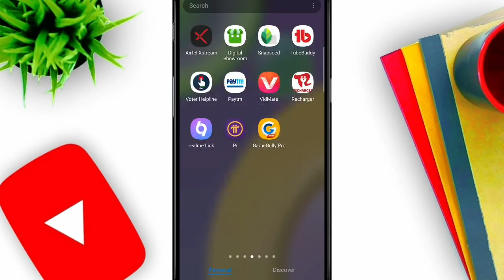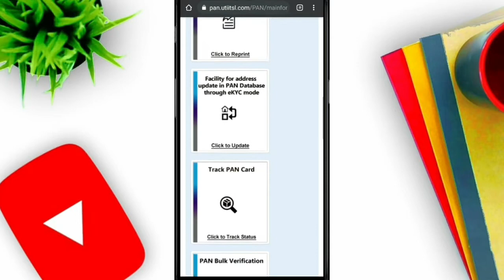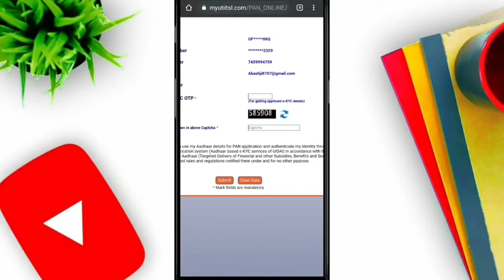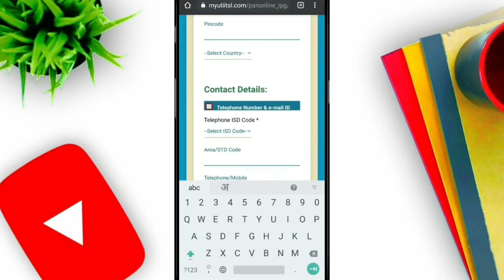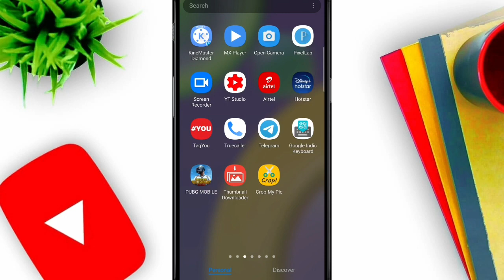Pan card address kaise change kare 2021 - Pan card address correction online 2021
1)Pan card address change
2)Pan card address kaise change kare
3)Pan card change address
4)Pan card address change online
5)Pan card online correction
6)Pan card address kaise change kare 2021
7)Pan card address correction online
8)Pan card online address correction
9)Pan card address correction online 2021
10)Yah kaise 2

Hello dosto